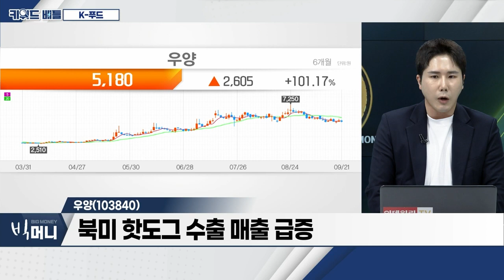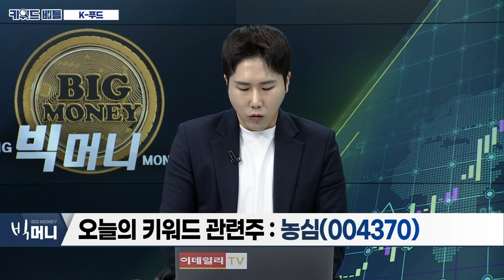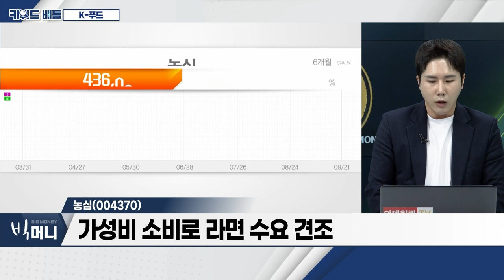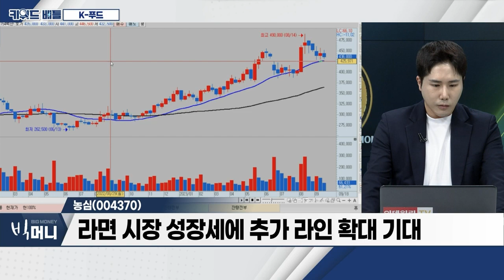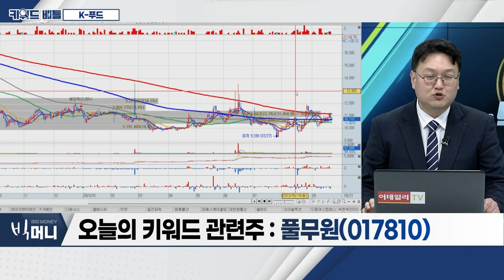우양(103840), 농심(004370), 풀무원(017810)… 음식료_키워드 배틀 (20230921)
- ‘저평가 대표주’, 2분기 저점 반등세 기대
- 내식 수요 이동 증가… 가공식품 업체 ‘긍정적’
- K-푸드 글로벌 정복… 음식료 매출 성장 확대

우양(103840)
- 2019년 이후 매출 증가 추세
- 북미 핫도그 수출 매출 급증
- 하반기 견조한 실적 성장 기대

농심(004370)
- 가성비 소비로 라면 수요 견조
- 올해 2분기 '기저효과'… 북미 중심 성장 지속
- 라면 시장 성장세에 추가 라인 확대 기대

풀무원(017810)
- 해양수산부 국립수산과학원과 MOU 체결
- 저출산·고령화 시대, ‘펫푸드’로 활로 개척
- 기관 순매수 행진